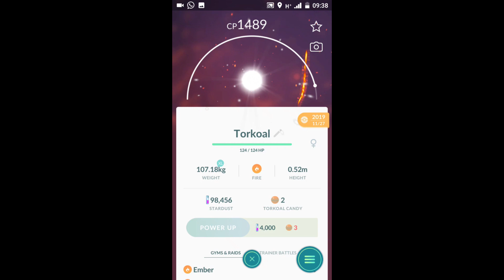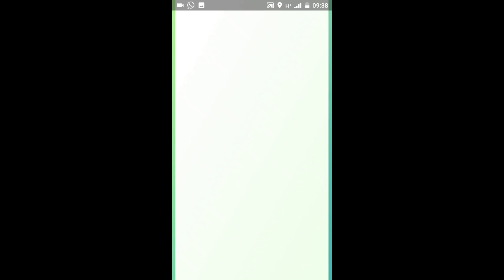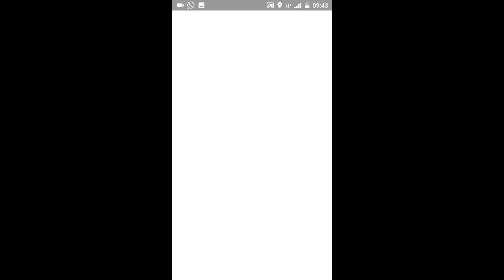Pokemon Go Defeating Leader Sierra For The First Time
After lot of losing stream against Sierra I came up with a better team this time to defeat her with just an inch at the end. Her Houndoom gave me a lot of trouble which I countered with an unexpected pokemon in the end to clinch the first victory over her.